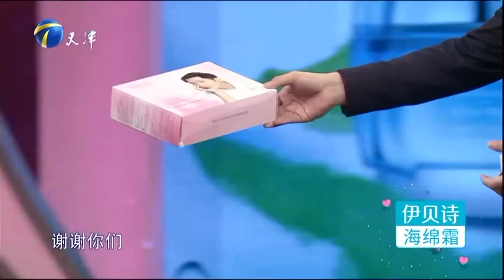刁蠻女在塗磊地盤撒潑，塗磊直接放狠話：看看你自己是什麽東西【愛情保衛戰】情感特輯